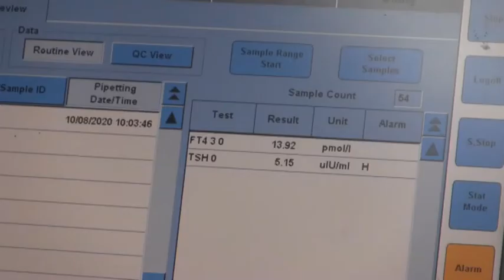SEROLOŠKI TESTOVI U KUĆI ZDRAVLJA 10 08 2020